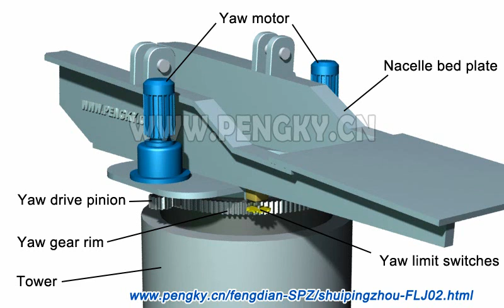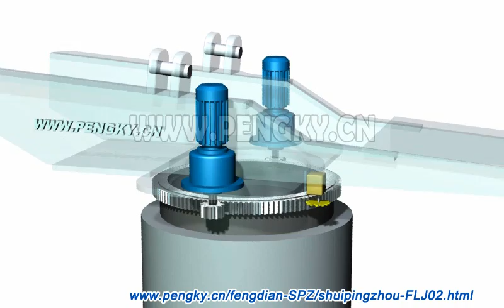Wind turbine yaw system | 3D animation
A demonstration of the features of a 3D simulation showing a typical wind turbine yaw drive system.